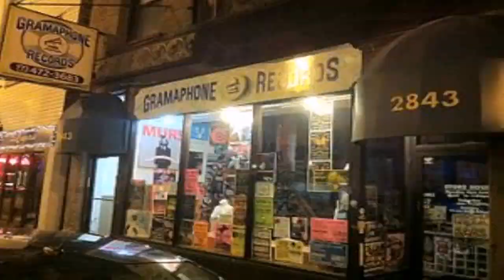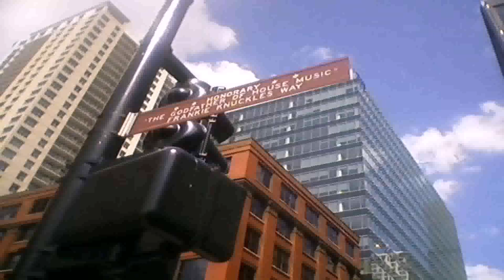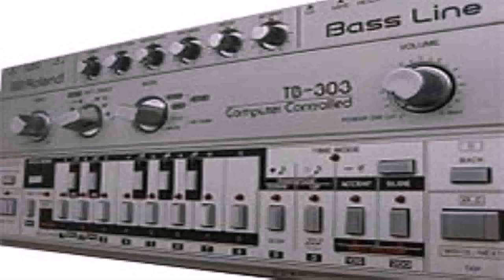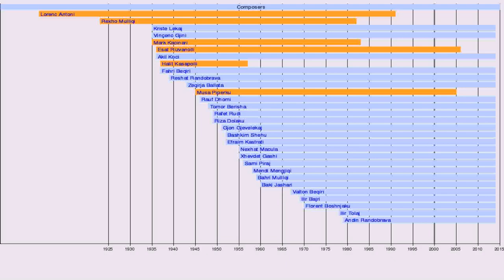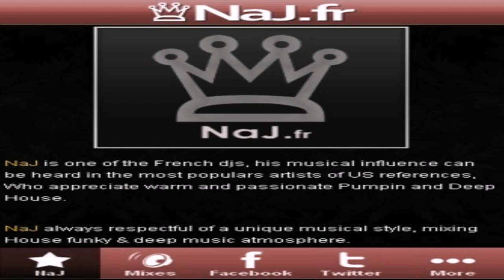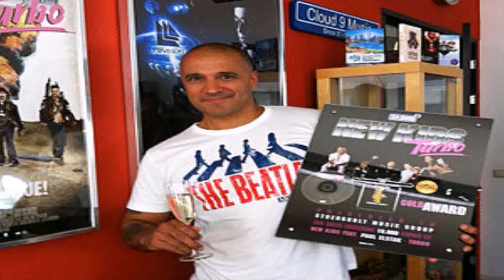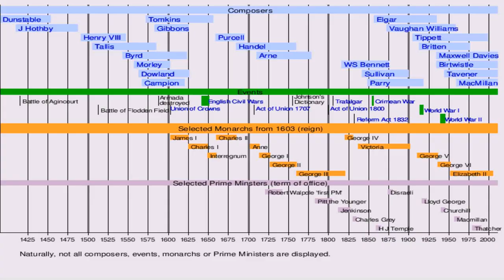House Music Style Wiki (see description) (see description)